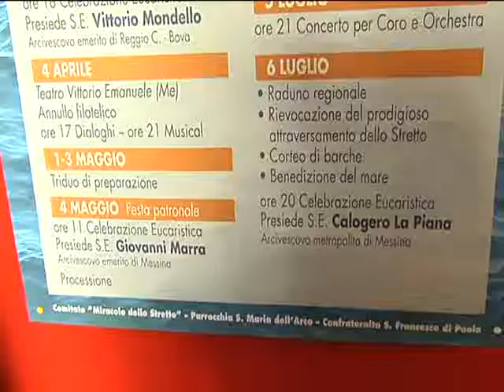Presentazione iniziative miracolo dello Stretto San Francesco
Conferenza stampa di presentazione. Servizio andato in onda su Tremedia.